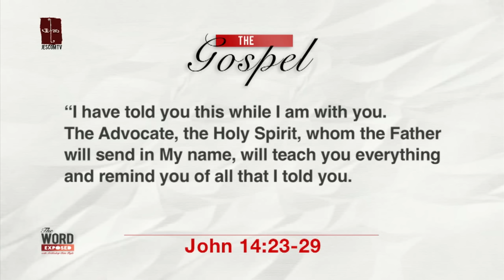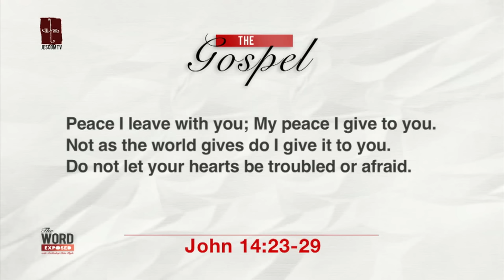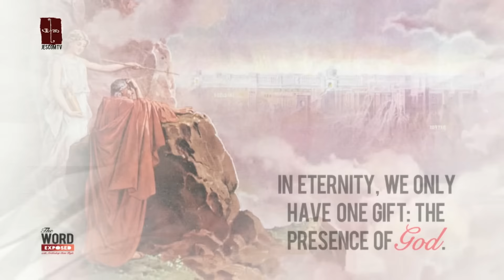The Word Exposed - Gospel (May 1, 2016)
Peace comes when we cling to His presence through the word that comes to us...

Gospel
 John 14:23-29